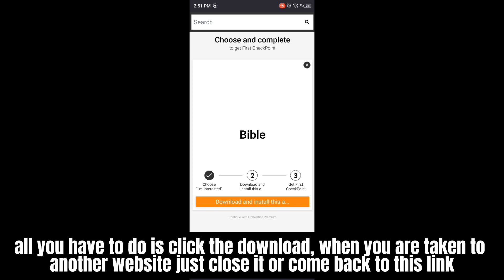Fluxus Mobile Executer | No Crashing | Download Update Version (2024)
👇Fluxus Executer New Version